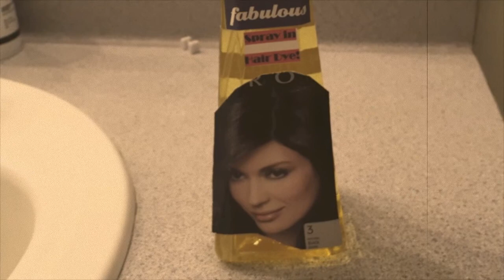Always Fabulous By Mary Escoto